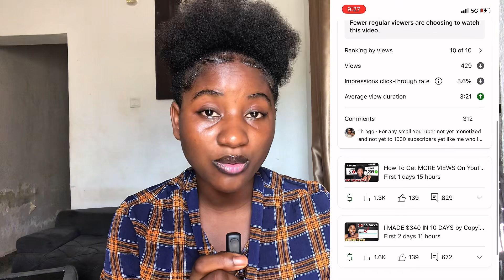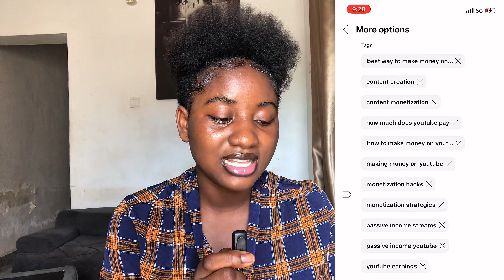YouTube Not Recommending Your VIDEOS? Turn This SETTING On NOW For MORE VIEWS!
Is YouTube not recommending your videos? Struggling to get more views? There’s a small YouTube secret setting that can boost your video recommendations, increase views, and help your channel grow faster. In this video, I’ll show you the right YouTube settings to go viral and how to get the YouTube algorithm to push your videos.

If you’re struggling with low views, low engagement, or your videos not showing up in recommendations, this YouTube setting will help you get more views and grow on YouTube fast. 🎯 Turn this setting on now and start getting YouTube to recommend your videos!